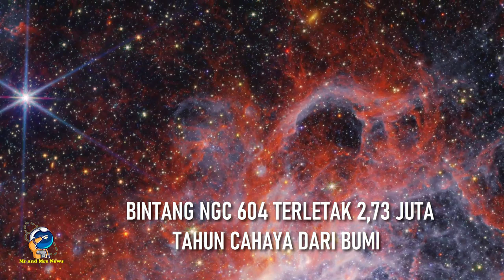MENAKJUBKAN !! WILAYAH PEMBENTUK BINTANG NGC 604 DARI TELESKOP JAMES WEBB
Pemandangan James Webb Space Telescope terhadap wilayah pembentuk bintang NGC 604 sungguh menakjubkan

NGC 604 adalah rumah bagi ratusan bintang masif yang panasGambar Hari Ini dari Badan Antariksa Eropa menampilkan wilayah pembentuk bintang NGC 604, yang terletak 2,73 juta tahun cahaya dari Bumi di Galaksi Triangulum (M33). Gambar tersebut ditangkap oleh Teleskop Luar Angkasa James NGC 604 adalah salah satu wilayah hidrogen terionisasi terbesar yang diketahui, juga dikenal sebagai wilayah H II.

Nebula ini jauh lebih besar daripada Nebula Orion, yang merupakan salah satu wilayah H II paling terkenal di galaksi Bima Sakti kita.NGC 604 terbentang sekitar 1.500 tahun cahaya, menjadikannya salah satu wilayah H II terbesar di Grup Galaksi Lokal, yang meliputi Bima Sakti, Galaksi Andromeda, dan sekitar 54 galaksi kecil lainnya.Di dalam NGC 604, terdapat ratusan bintang muda, panas, dan masif. Bintang-bintang ini telah mengionisasi gas di sekitarnya, menyebabkannya bersinar dan menciptakan nebula.

Wilayah ini adalah contoh utama fenomena ledakan bintang, di mana bintang-bintang terbentuk dengan kecepatan yang jauh lebih tinggi dibandingkan kondisi galaksi pada umumnya.Dengan mempelajari wilayah seperti NGC 604, para astronom dapat memperoleh wawasan tentang interaksi kompleks antara bintang dan medium antarbintang, serta kondisi yang menyebabkan lahirnya bintang. Hal ini, pada gilirannya, membantu dalam memahami evolusi galaksi dan alam semesta secara keseluruhan.